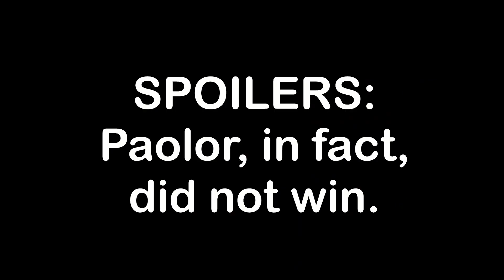Mecha Blitz Dev utterly CRUSHED by his own tester's Mortar Madness!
Highlight Clip from the Extreme Exhibition 2023 year-end special stream with Bilyo and Paolor Extreme Exhibition is a dev stream involving our discord community members and closed beta testers!

Want in on the insanity? Join the Official Discord to be part of the Closed Beta